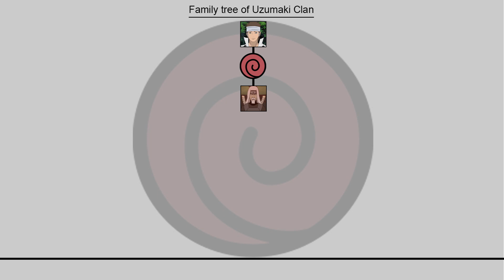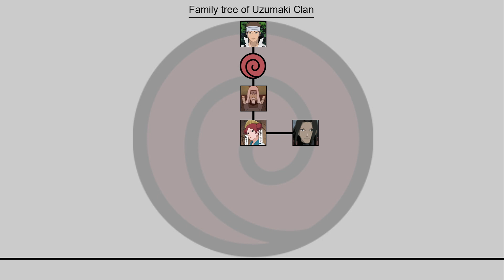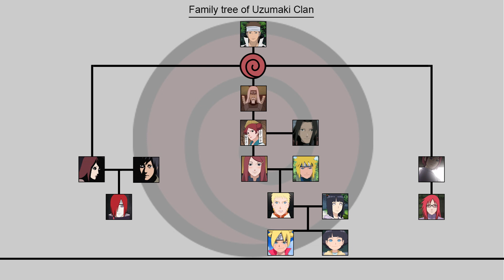Family tree of Uzumaki Clan | Ninja World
Soon new a clip, enjoy.